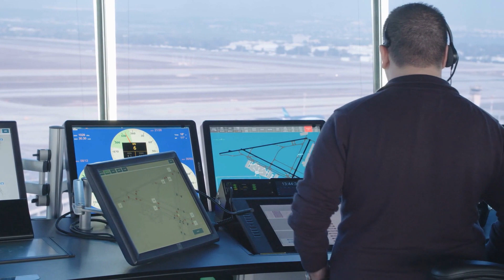Regent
Airport parking for international and domestic parking. Short term parking, long term parking and picking up and dropping off.